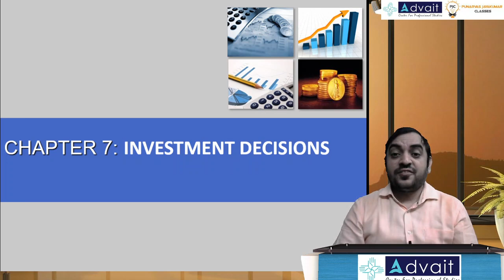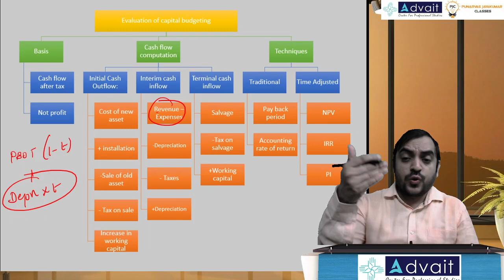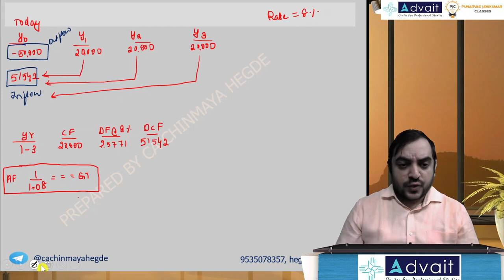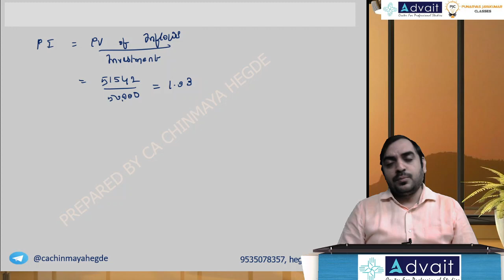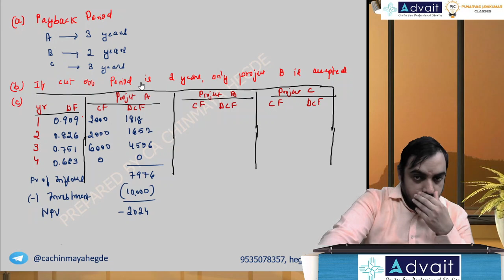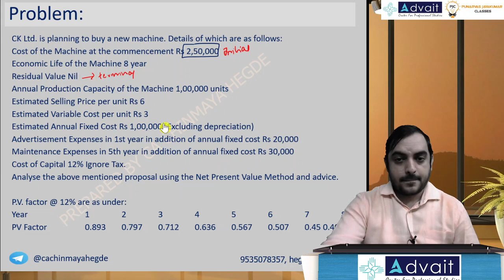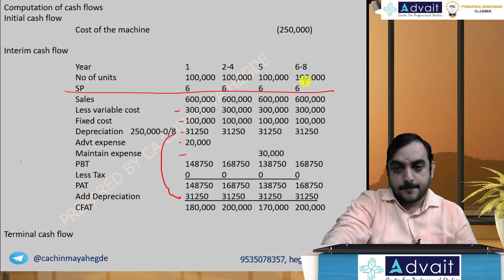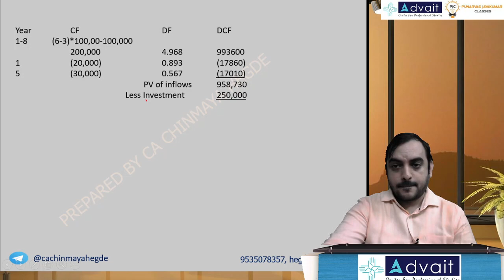Session 4 CA Inter Investment Decisions_by CA Chinmaya Hegde_May/Nov 2023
Feel free to reach us. Our expert team will be more than happy to answer all your questions:

Why You should join Advait Learning?
✔️ Here, You will not learn just about CA, but way beyond
✔️ Young & Dynamic Faculty (Practicing CA, CS, CMA, ACCA & Lawyers)
✔️ 1 on 1 Mentoring/Counselling Sessions With Customized Study Schedule
✔️ Scientifically Designed & Handcrafted Study Materials
✔️ Mock Exams(Weekly & Regular Tests To Assess Students Performance)